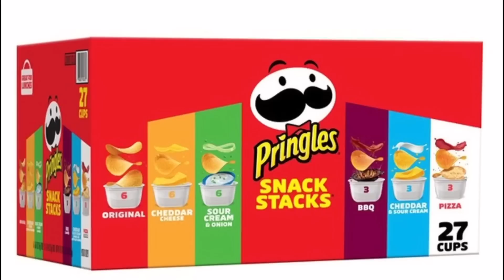Chủ tịch Thưởng gây chú ý dữ dội